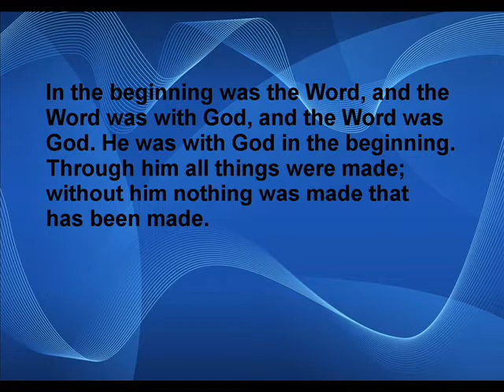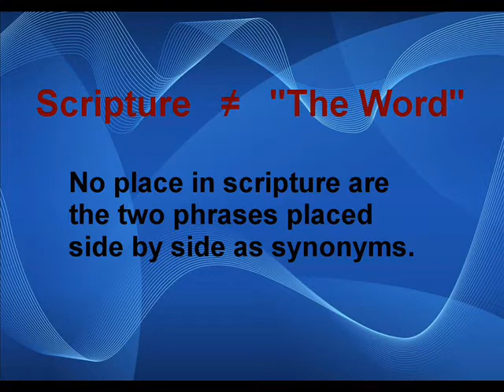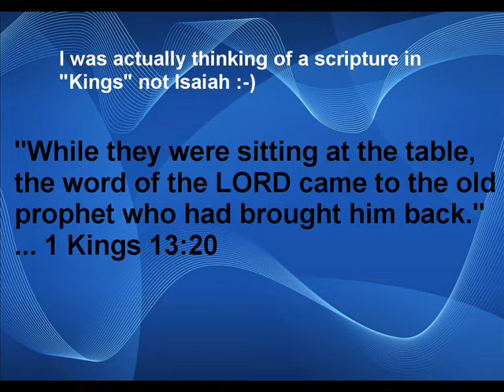The WORD of God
This video devotional is for the JCF at Economia or anyone that might get something out of it.  I've already read these books with my son Adrian and now decided to go the same route with the JCF in the book of John this week and in the coming weeks move to Acts and then 1st and 2nd Corinthians.

This week I cover a very important topic that shapes the way we read many parts of scripture. Every time I see someone raise a bible over their head and say how we should "Read the Word of God" and can't help but think to myself how someone who 'is' reading scripture could make what I think is such an obvious answer.

The only explanation that I can come up with is that they have heard "the scripture" referred to as "the Word of God" so many times in their lives that they have never looked 'into' the scripture themselves to see what 'it' has to say about the subject.

I however have referenced nearly ten English translations, one Spanish translation, and two Tagalog translations and I have yet to find anywhere in scripture that uses the two terms synonymously within the same passage of scripture. Hope many people benefit from this week's topic.